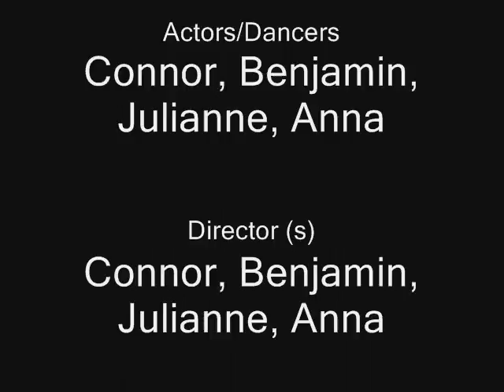Flathead Music Video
Aha, out little music video of flathead made by, Benjamin, Julianne, Anna, Connor, And Damien